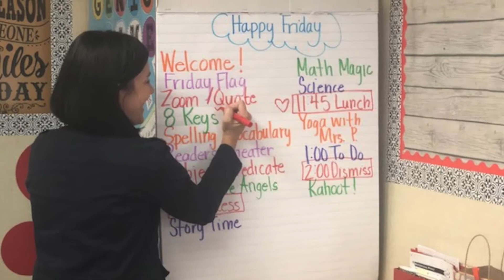Vista Unified School District: Kim Arvidson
Kim Arvidson
Vista Unified School District
Empresa Elementary